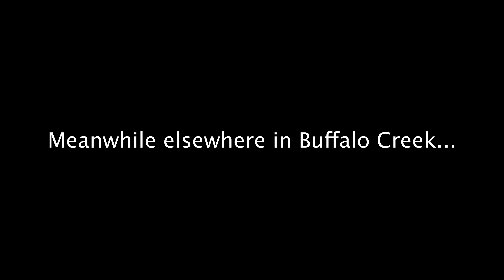Mountain Biking, Camping, and Chilling Out at Buffalo Creek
Ahhh, Buffalo Creek. In this video, we go back to what we call our “real” life, camping and hanging out close to home. So, we invite you to come along and relax with us!

Links:
Lava Box:

Gear List:
- Sony a7 III with 28-70mm Lens
- Tamron 70-180mm f/2.8 Di III
- Sony ECM-B1M Compact Shotgun Microphone
- Zoom H6 All Black 6-Track Portable Recorder
- GoPro HERO11 Black
- GoPro Media Mod
- GoPro Volta
- WANDRD All-New PRVKE Photography Travel Backpack
- DJI Mini 4 Pro
- Peak Design Travel Tripod
- SanDisk 256GB Extreme MicroSDXC UHS-I Memory Card